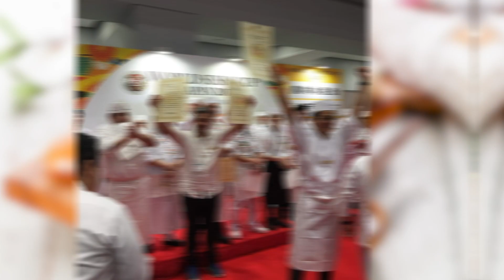OPORTUNIDADE! CURSO DE SUSHI E LAMEN PARA INICIANTES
Gostou? Não deixe de curtir, comentar e seguir nosso canal!

Fale com um especialista em emprego no Japão Itiban clicando no